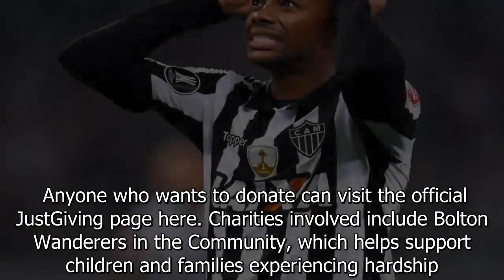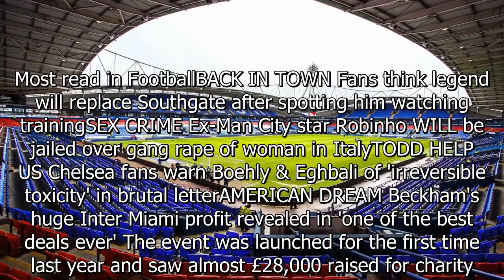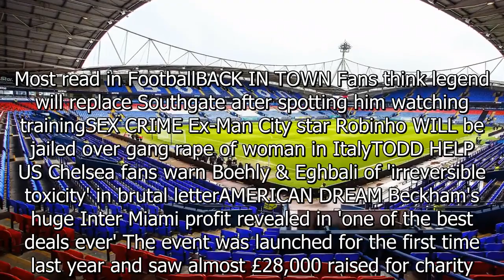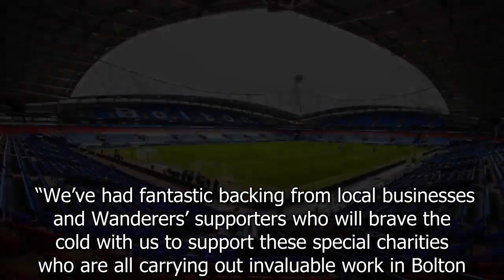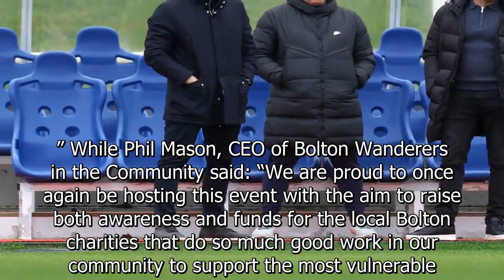Bolton's Sleepout challenge to fight homelessness is back - here's how to help